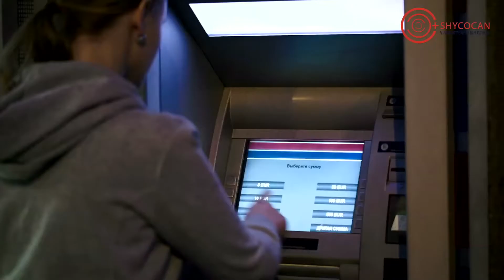Shycocan | Bring People Back to Normal | Virus Attenuation Device | INT | Gujrati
The pandemic took a tool on all spaces and places. Homes, offices, factories, schools, colleges, cafes, restaurants, parlours, gyms, spas, theatres, museums, lounges and more - were all affected. Now finally there's a breakthrough technology to protect us and these spaces and places. The world's 1st proven technology - the Shycocan, a virus attenuation device - that can disable the entire Coronavirus and Influenza family of viruses with 99.9%* efficacy in enclosed spaces. Let's bring life back to normal and normal back to business.

About Shycocan Corporation
Shycocan Corporation is a company founded at the promising cusp of technology and health. Led by a team of blue-chip technology and industry professionals with Alok Sharma, the former MD of Apple India as CEO, the device has been invented by Dr Rajah Vijay Kumar, a prolific Indian scientist who holds over 30 inventions globally. Together, along with the team at Shycocan Corporation, they endeavour to protect us and bring business and life back to normal. The Shycocan already conforms to the regulatory requirements of the US, Europe, Australia, New Zealand, Malaysia, UAE, South Africa, India and many other countries and is ready to help businesses reopen with confidence to both, employees and customers. And help homes, schools, hospitals, restaurants, gyms, cafes, hotels or any enclosed spaces reopen without fear of transmission of the Coronavirus as long as they're protected by the Shycocan.